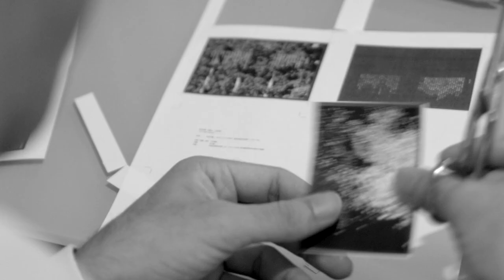Trailer of documentary movie "Night Train" - English version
One day,  a young poet happened to meet his poetry collection at an antiquarian bookstore while on a business trip to Fukui. It was poetry book of an old poet living in Fukui who is continues to write poems about his deceased mother and the poems of February when he lost his mother.
This is a documentary film  produced in 2015, and it was selected for the 2016 Brasov International Film Festival.

[cast]
Masahiko Otake
Hajime Ide
Motoji Watanabe

[credits]
Director: Yuichi Minamiguchi
English Translation: Naoko Fujiwara & Masahiko Otake

[technical info]
2015/Japan/62 min/stereo/B&W + colour/HD